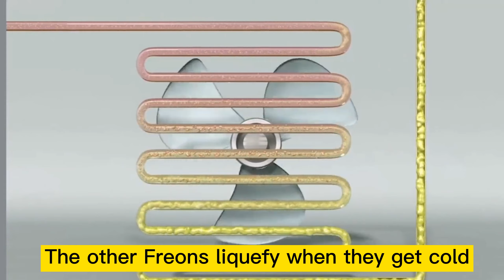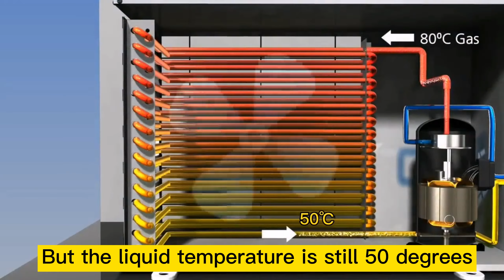How does Air conditioning Machine Work? | 3D Video | 2023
Air conditioning, often abbreviated as A/C (US), AC (US), or air con (UK),[1] is the process of removing heat from an enclosed space to achieve a more comfortable interior environment (sometimes referred to as "comfort cooling") and in some cases also strictly controlling the humidity of internal air. Air conditioning can be achieved using a mechanical 'air conditioner' or alternatively a variety of other methods, including passive cooling or ventilative cooling. Air conditioning is a member of a family of systems and techniques that provide heating, ventilation, and air conditioning (HVAC). Heat pumps are similar in many ways to air conditioners, but use a reversing valve to allow them to heat and also cool an enclosed space.

Air conditioners, which typically use vapor-compression refrigeration, range in size from small units used within vehicles or single rooms to massive units that can cool large buildings.[2][3] Air source heat pumps, which can be used for heating as well as cooling, are becoming increasingly common in cooler climates.

According to the International Energy Agency (IEA), as of 2018, 1.6 billion air conditioning units were installed, which accounted for an estimated 20% of electricity usage in buildings globally with the number expected to grow to 5.6 billion by 2050.[4] The United Nations called for the technology to be made more sustainable to mitigate climate change and for the use of alternatives, like passive cooling, evaporative cooling, selective shading, windcatchers, and better thermal insulation. CFC and HCFC refrigerants such as R-12 and R-22, respectively, used within air conditioners have caused damage to the ozone layer,[5] and HFC refrigerants such as R-410a and R-404a, which were designed to replace CFCs and HCFCs, are instead exacerbating climate change.[6] Both issues happen due to the venting of refrigerant to the atmosphere, such as during repairs. HFO refrigerants, used in some if not most new equipment, solve both issues with an ozone damage potential (ODP) of zero and a much lower global warming potential (GWP) in the single or double digits vs. the three or four digits of HFCs